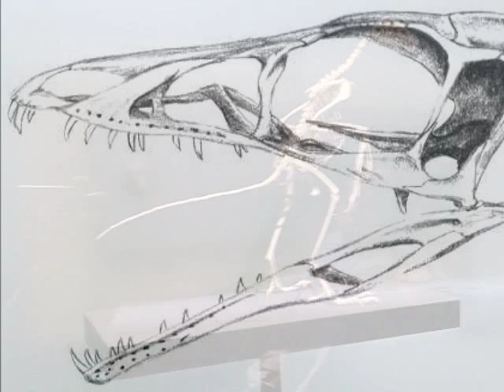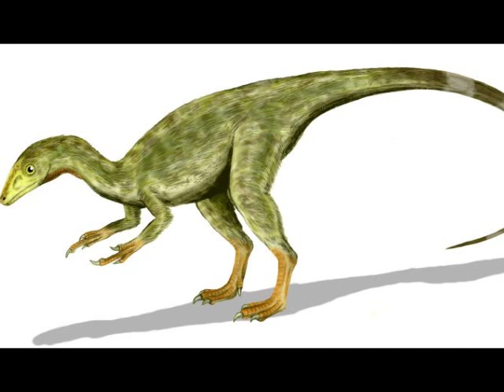Compsognathus Tribute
Compsognathus (/kɒmpˈsɒɡnəθəs/; Greek kompsos/κομψός; "elegant", "refined" or "dainty", and gnathos/γνάθος; "jaw") is a genus of small, bipedal, carnivorous theropod dinosaur. Members of its single species Compsognathus longipes could grow to around the size of a turkey. They lived about 150 million years ago, during the Tithonian age of the late Jurassic period, in what is now Europe. Paleontologists have found two well-preserved fossils, one in Germany in the 1850s and the second in France more than a century later. Today, C. longipes is the only recognized species, although the larger specimen discovered in France in the 1970s was once thought to belong to a separate species and named C. corallestris.

Many presentations still describe Compsognathus as "chicken-sized" dinosaurs because of the size of the German specimen, which is now believed to be a juvenile. Compsognathus longipes is one of the few dinosaur species whose diet is known with certainty: the remains of small, agile lizards are preserved in the bellies of both specimens. Teeth discovered in Portugal may be further fossil remains of the genus.

Although not recognized as such at the time of its discovery, Compsognathus is the first theropod dinosaur known from a reasonably complete fossil skeleton. Until the 1990s, it was the smallest-known non-avialan dinosaur, with the preceding centuries incorrectly labelling them as the closest relative of Archaeopteryx.

Compsognathus was the first dinosaur genus to be portrayed with feathers, by Thomas Henry Huxley in 1876.